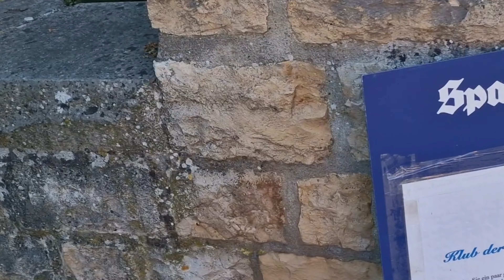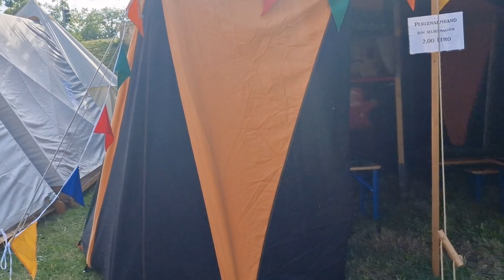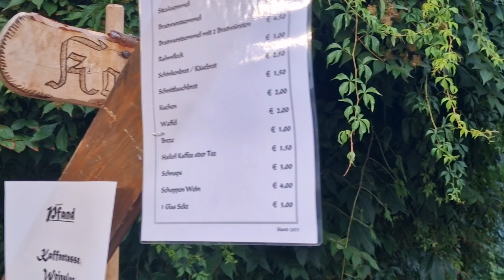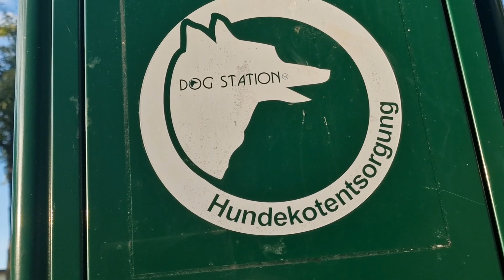Vem com a gente conhecer uma festa medieval 🥰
Gente mais uma vez pedimos para que venha fazer parte da familia pitada de sal se escrevendo no nosso canal e interagindo nos comentários. Deixe sua sugestao de receita e de videos no geral que iremos tentar reproduzir para vocês.  Um beijao da familia e desejamos muitas bencaos do papai do céu para todos vocês.